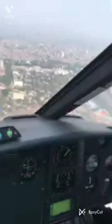၁ဝ၄။ မဟာသတိပဋ္ဌာနသုတ္တန် ၊ ကမ္ဘာ့ပညာရှင် ဖားအောက်တောရ ဆရာတော် ဘုရားကြီး ။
☆ ဘာပြောလိုတာလဲ? ဣရိယာပထပိုင်းမှာ သွားဆဲအခိုက်မှာ ခန္ဓာငါးပါးကို ဝိပဿ နာ ရှုရမယ်။ အဘိက္ကန္တေ ပဋိက္ကန္တေ...စသည်ြဖင့်  ဟောတော်မူတဲ့အပိုင်းမှာ ရှေ့သို့တက်ရာ နောက်သို့ ဆုတ်ရာမှာလည်း ရှေ့သို့တက်ခိုက်
နောက်သို့ ဆုတ်ခိုက်တွေမှာ ခန္ဓာငါးပါးကို ဝိပဿနာ ရှုရမယ်လို့ ဆိုလိုတယ်။
ဒါပေမယ့် ဂတေ ဌိတေ ...စသည်  ဟောထားတဲ့အပိုင်းမှာ သွားဆဲအခိုက်မှာ ခန္ဓာငါးပါးကို ဝိပဿနာရှုဖို့ မဟုတ်တော့ဘူး။ သွားပြီးတဲ့ အချိန်အခါကျတော့မှ ပြန်ပြီးတော့ ဝိပဿနာရှုဖို့ ညွှန်ကြားထားတယ်။ ဘယ်လို ရှုရ
မလဲ?

☆ စင်္ကြ ံသွားပြီးပြီဆိုကြစို့၊ စင်္ကြံသွားပြီးတဲ့အချိန်မှာ စင်္ကြ ံဦး တစ်နေရာမှာ သို့မဟုတ် အခြားတစ်နေရာမှာ မတ်တတ်ရပ်ပြီးတော့မှ စင်္ငြ်္က ံသွားခဲ့စဉ်
အချိန်တုန်းက ဖြစ်ပေါ်ခဲ့တဲ့ ရုပ်တရား နာမ်တရားတွေကို ပြန်ပြီး သိမ်း-ဆည်းရတယ်။ သိမ်းဆည်းပြီးတဲ့ အချိန်အခါမှာ အဲဒီ ရုပ်တရား နာမ်တရား-တွေရဲ့ စင်္ကြ ံသွားစဉ် အချိန်အခါကလေးမှာပဲ ချုပ်ပျက်သွားခဲ့တဲ့သဘောကိုဉာဏ်ဖြင့် မြင်အောင် ကြည့်ပြီးတော့ အနိစ္စ, ဒုက္ခ, အနတ္တ လက္ခဏာရေးသုံးတန်တင်ပြီးတော့ ဝိပဿ     နာ ရှုရတယ်။ အဲဒီလို ဝိပဿနာ ရှုကွက်ကိုဘုရားရှင်က ညွှန်ကြားပါတယ်လို့ ဒီလို မဟာသီ၀မထေရ်ကြီးက အဖြေပေးထားတယ်။ အဲဒီ အဖြေပေးချက်ကိုလည်း ဘုန်းကြီးတို့ သာသနာတော်မှာအထူး အလေးဂရုပြုရတဲ့ အဋ္ဌကထာကို ပြုစုတော်မူတဲ့ အဋ္ဌကထာဆရာ
တော်က ဘယ်လို မှတ်တမ်းတင်ထားသလဲ?

☆ မဟာသီ၀မထေရ်မြတ်ကြီး ပြောနေတဲ့ ဒီစကားဟာ မဟာသတိပဋ္ဌာနသုတ္တန်မှာ အလွန် အရေးကြီးတယ်။ အလွန် အလိုရှိအပ်တဲ့ တရားတစ်ခုဖြစ်ပါတယ်လို့ ဒီလို မှတ်တမ်းတင်ထားတယ်။ အဲဒီဆုံးဖြတ်ချက်တွေကို ကြည့်လိုက်မယ်ဆိုလျှင် သွားဆဲအခိုက်မှာလည်း ခန္ဓာငါးပါးကို ဝိပဿနာ ရှုရမလား, မရှုရဘူးလား? ရှုရမယ်။ သွားပြီးတဲ့ အချိန်အခါမှာလည်း သွားတုန်းက ဖြစ်ပေါ်ခဲ့တဲ့ ခန္ဓာငါးပါးတွေကို ဝိပဿနာ ရှုရမလား, မရှုရဘူးလား? ရှုရမယ်။ ရှုကွက် (၂)မျိုး ဖြစ်ပါတယ်။

☆ အလားတူပဲ ရပ်နေတယ်ဆိုကြစို့၊ ရပ်ဆဲ အချိန်အခါကာလမှာ ဖြစ်ပေါ်နေတဲ့ ခန္ဓာငါးပါးတွေကို ဝိပဿနာ ရှုရမယ်။ ရပ်ပြီးတဲ့နောက်ပိုင်း ဣရိယာပုထ်တစ်ခု ပြောင်းသွားပြီ။ အိပ်ချင် အိပ်မယ်၊ ထိုင်ချင် ထိုင်မယ်။ အဲဒီ
ဣရိယာပုထ် ပြောင်းသွားတဲ့ အချိန်အခါမှာလည်း ရပ်ဆဲ အချိန်အခါကာလက ဖြစ်ပေါ်ခဲ့တဲ့ ခန္ဓာငါးပါးတွေကို ဝိပဿနာ ရှုရမလား, မရှုရဘူးလား? ရှုရမယ်။ နောက်တစ်ခု

☆ ထိုင်နေတယ်ဆိုကြစို့၊ ထိုင်နေဆဲ အချိန်အခါကာလမှာ ဖြစ်ပေါ်နေတဲ့ခန္ဓာငါးပါးတွေကို ဝိပဿနာ ရှုရမယ်။ ထိုင်ပြီးတဲ့အခါကျတော့ ဣရိယာပုထ်တစ်ခု ပြောင်းပြီး အိပ်လိုက်တယ်ပဲဆိုကြစို့၊ အဲဒီလို ပြောင်းသွားတဲ့ အချိန်
အခါမှာလည်း ထိုင်နေတုန်းက ဖြစ်ပေါ်ခဲ့တဲ့ ခန္ဓာငါးပါးတွေကို ဝိပဿနာရှုရမယ်။ အိပ်နေတဲ့အချိန်အခါမှာ ဖြစ်ပေါ်နေတဲ့ ခန္ဓာငါးပါးတွေကိုလည်း၀ိပဿနာ ရှုရမယ်။ အိပ်ပြီးတော့ မတ်တတ်ရပ်လိုက်ပြီဆိုကြစို့၊ မတ်တတ်-
ရပ်လိုက်တဲ့ အချိန်အခါမှာလည်း အိပ်ဆဲ အချိန်ကာလက ဖြစ်ပေါ်ခဲ့တဲ့ခန္ဓာငါးပါးတွေကို ဝိပဿနာ ရှုရမလား, မရှုရဘူးလား? ရှုရမယ်။ ဒီလိုဆိုလျှင်အဲဒီ ရှုကွက်သည် အနီးစပ်ဆုံး အတိတ်ကို ရှုနေတာ ဟုတ်သလား, မဟုတ်
ဘူးလား? ဟုတ်နေတယ်။ နောက်တစ်ခုက ---

ယံ ကိဉ္စ ရူပံ အတီတာနာဂတပပစ္စုပ္ပန္နံ... စသည်ဖြင့် ဘုရားရှင်ဟောထားတော်မူတဲ့ ထိုထိုသုတ္တန်တွေမှာလည်း မြတ်စွာဘုရားက အတိတ်ခန္ဓာငါးပါးကို ဝိပဿနာ ရှုဖို့ ဟောသလား, မဟောဘူးလား? ဟောထား-
တယ်။ ဒီလိုဆိုလျှင် မဟာသီ၀မထေရ်ကြီးရဲ့ မိန့်ဆိုချက်နဲ့ ဘုရားရှင် ဟောထားတော်မူတဲ့ ဒေသနာတော်သည် ညီညွတ်သလား, မညီညွတ်ဘူးလားလို့
မေးမယ်ဆိုလျှင် ဘယ်လိုဖြေမလဲ? ညီညွတ်နေတယ်။ ဒါကြောင့် အတိတ်,အနာဂတ်ကို ဝိပဿနာ ရှုကောင်းသလား, မရှုကောင်းဘူးလားလို့ မေးမယ်
ဆိုလျှင်လည်း ဘယ်လို ဖြေမလဲ? ရှုကောင်းပါတယ်။ ရှုရမယ်လို့ ဘုရားရှင်ဟောသလား, မဟောဘူးလားလို့ မေးလျှင်လည်း ဘယ်လိုဖြေမလဲ? ဟောတော်မူပါတယ်။ ဒါကြောင့် အတိတ်ç အနာဂတ်ကို ရှုကောင်းတယ် မရှု
ကောင်းဘူးဆိုတာကတော့ ဒါယကာကြီး ဒါယိကာမကြီးတွေ စဉ်းစားဝေဖန်ဖို့ဘုန်းကြီးဘက်က တင်ပြခြင်းသာ ဖြစ်ပါတယ်။

☆ ကဲ - ဒီနေရာမှာပဲ တရားသိမ်း ဇာတ်ပေါင်းကြစို့၊ ဒီဇာတ်တော်မှာဧသုကာရီဘုရင်မင်းမြတ်က သုဒ္ဓေါဒနမင်းကြီးရဲ့ အလောင်းတော် ဖြစ်ပါတယ်။ ဧသုကာရီဘုရင်မင်းကြီးရဲ့ မိဖုရားကြီးကတော့ မယ်တော်မာယာရဲ့
အလောင်းတော်၊ ပုရောဟိတ်ပုဏ္ဏားကြီးက ရှင်မဟာကဿပရဲ့ အလောင်းတော်၊ ပုရောဟိတ်ပုဏ္ဏားကြီးရဲ့ ပုဏ္ဏေးမကြီးကတော့ ဘဒ္ဒကာပိလာနီလို့
ခေါ်ဆိုတဲ့ အရှင်မဟာကဿပရဲ့ လူ့ဘောင်မှာ နေစဉ်တုန်းက ကြင်ယာဟောင်း မယ်ဘဒ္ဒါရဲ့ အလောင်းတော်၊ အဇပါလသတို့သားကတော့ အရှင်အနုရုဒ္ဓါရဲ့ အလောင်းတော်၊ ဂေါပါလသတို့သားကတော့ အရှင်မဟာမောဂ္ဂလ္လန်ရဲ့ အလောင်းတော်၊ အဿပါလသတို့သားကတော့ အရှင်သာရိပုတ္တရာရဲ့ အလောင်းတော်၊ ကြွင်းတဲ့ ပရိသတ်တွေကတော့ မြတ်စွာဘုရားပွင့်ပေါ်တော်မူတဲ့ အချိန်အခါမှာ ကျွတ်တမ်း၀င်ကြတဲ့ ဘုရားရှင်ရဲ့ ပရိသတ်
တွေ ဖြစ်ကြပါတယ်။ ဟတ္ထိပါလအမျိုးကောင်းသားကတော့ ဘုန်းကြီးတို့မြတ်စွာဘုရား အလောင်းတော်ပဲ ဖြစ်ပါတယ်။ ထိုအလောင်းတော်တို့ရဲ့ ထုံးကို နှလုံးမူပြီးတော့ ကျင့်ကြံကြိုးကုတ် ပွားများအားထုတ်နိုင်ကြပါစေလို့ တိုက်တွန်းရင်းပဲ တရားသိမ်းကြစို့ ...